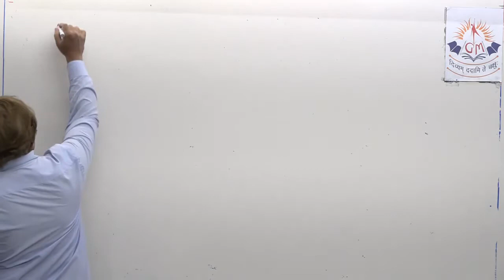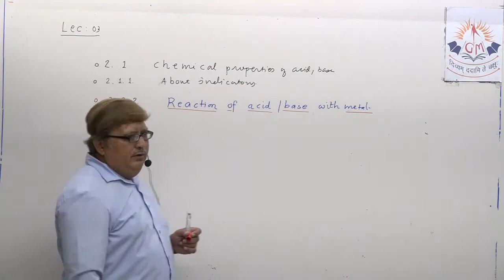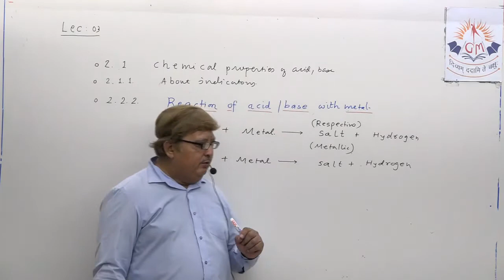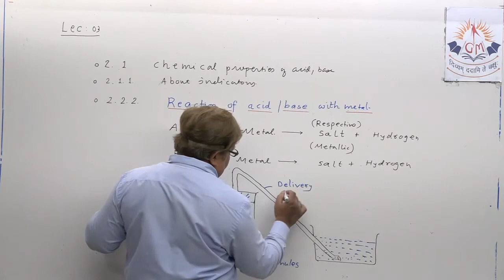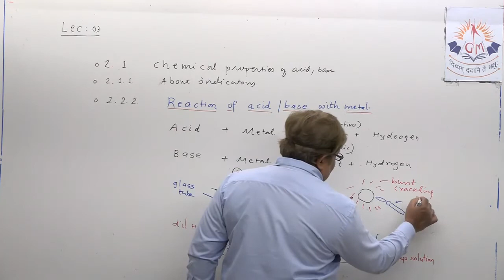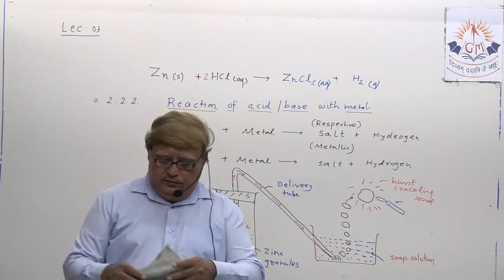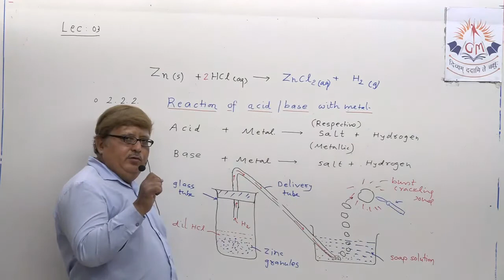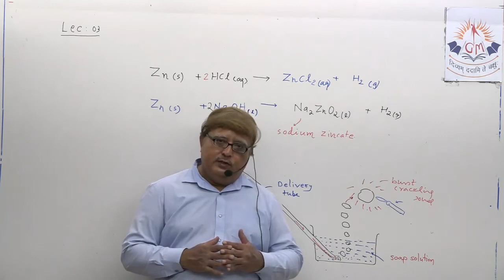CH:02 ACID,BASE AND SALTS